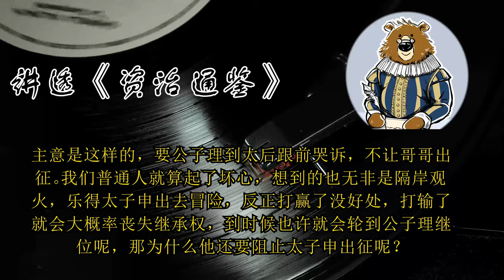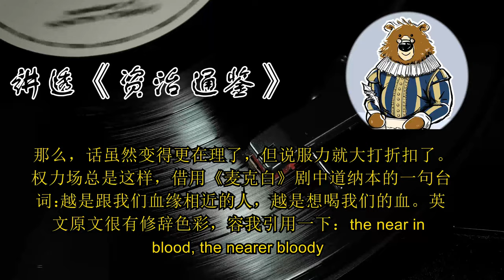厉害的说服术到底什么样？ 🔴 讲透资治通鉴（175）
本讲内容：
1.战国时代的外交逻辑是，每个权贵都有私心。弱国对权力场中的情报掌握越多，外交斡旋的余地越大。
2.管理者的决策常为下属裹挟，身不由己。
3.厉害的说服术有两个核心技巧：一是策略左右逢源，让当事人不必纠结。二是把盖然性说成必然性，不留质疑空间。